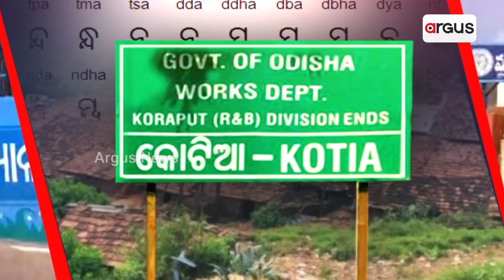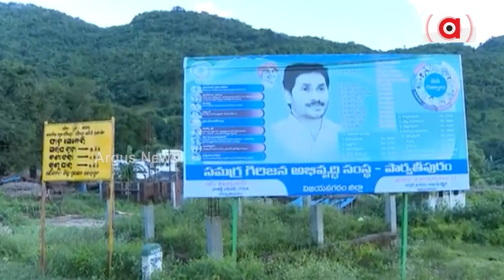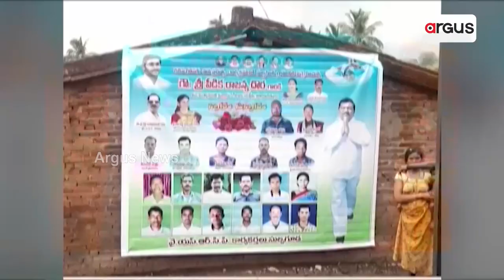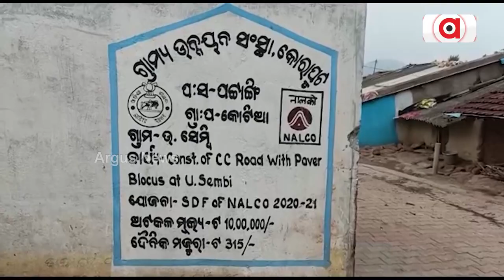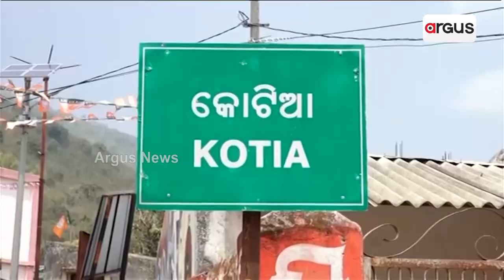Odisha Govt Fails To Protect Odia Language In Kotia!